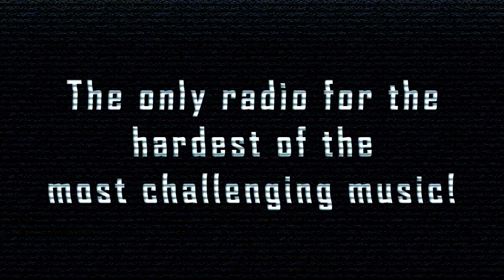[HardCore] Mokushi - Revelation